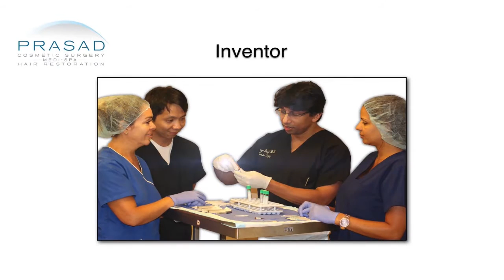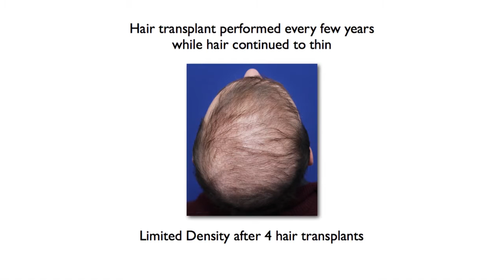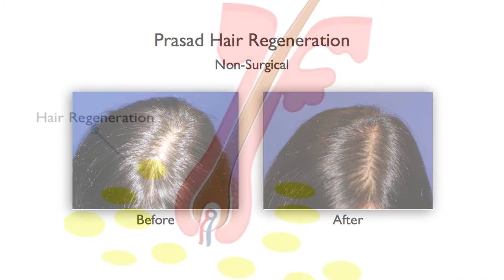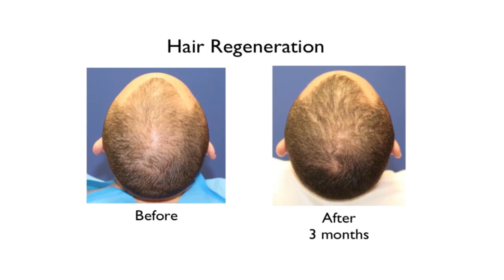Hair Loss FAQ - What are the Alternatives to a Hair Transplant?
While having a hair transplant is the go-to option for people with advanced hair loss, it is a costly and lengthy procedure of limited effectiveness, even with advances in hair harvesting and transplanting technology. In this video, New York hair restoration specialist Dr. Amiya Prasad details the different treatments for hair loss outside of a transplant.

0:48 - Deciding factors of a hair transplant from desired results to degree of hair loss
0:59 -  Importance of managing hair loss progression, which hair transplants do not treat
1:18 - Limitations of hair transplants, from limited grafts to be transplanted, and hair loss continuing after a transplant
1:36 - Importance of managing hair loss before becoming “smooth-bald”
1:43 - The process of hair loss - hair growing thinner until it is gone
1:56 - Current medical therapies including finasteride (Propecia) and minoxidil (Rogaine), and their limitations
2:36 - Dr. Prasad’s non-surgical hair transplant alternative, Hair Regeneration
2:50 - Using wound healing and your own adult stem cells to reverse the hair thinning process, to make hair thicker
3:08 - 3-5 years of patient data showing effectiveness of Hair Regeneration treatment, and its ability to exceed hair transplant results
3:25 - How almost 100% of male, and over 80% of female Hair Regeneration patients have seen improvement